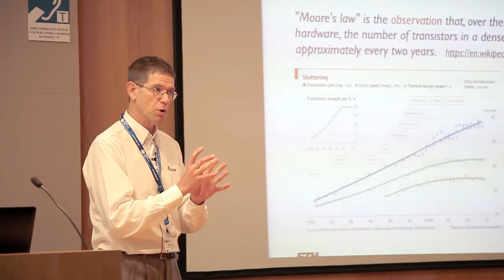EMiT 2016: Interview to William Sawyer, CSCS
During the Emerging Technologies Conference 2016 (EMiT 2016) that took place on 2–3 June in Barcelona, Spain, hosted by Barcelona Supercomputing Center several keynote speakers were interviewed. In this video, William Sawyer, Senior Computational Scientist at the Swiss National Supercomputing Centre CSCS, explains his keynote on the future of exascale systems. More information on the EMiT conference series